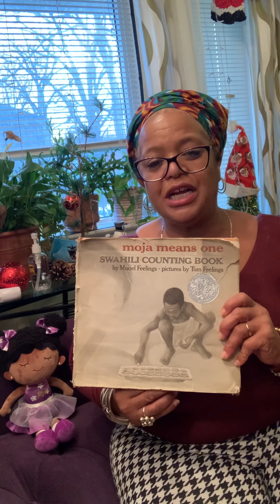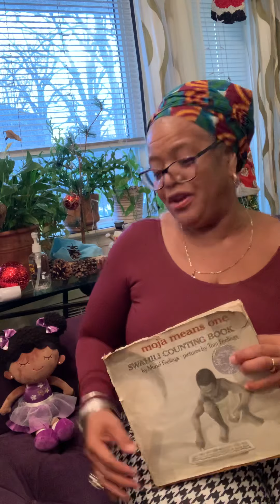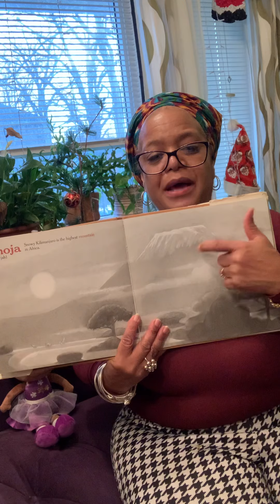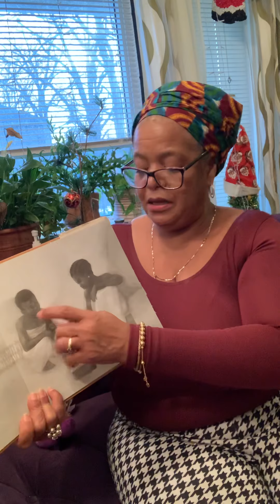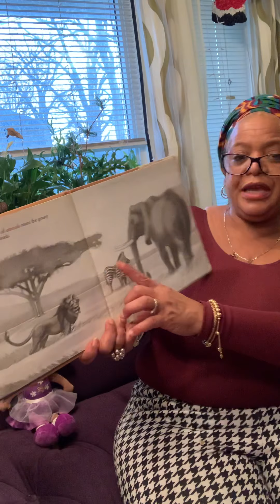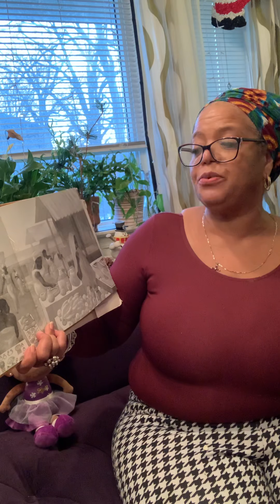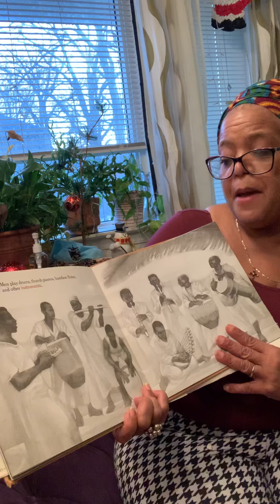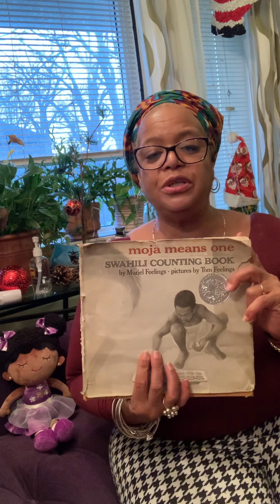moja means one by Muriel & Tom Feelings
Moja Means One introduces children to counting in Swahili with helpful pronunciation keys, while presenting East African culture and lifestyles through an easy-to-understand narrative and vivid illustrations.

“Magnificient, full-page drawings throb with the feeling of East African life.”—Child Study Association

Look for the Caldecott Honor Book and companion title: Jambo Means Hello: Swahili Alphabet Book